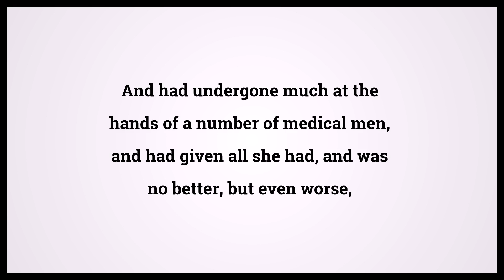Holy Bible Mark 5:26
Video shows Holy Bible Mark Chapter 5 Verse 26: And had undergone much at the hands of a number of medical men, and had given all she had, and was no better, but even worse, Powered by MaryTTS. Text taken from Bible in Basic Edition. Bible Mark 5:26 Bible Learning, what Bible verse says.